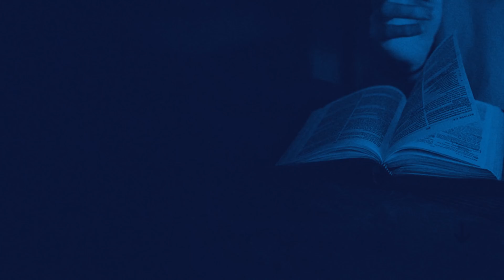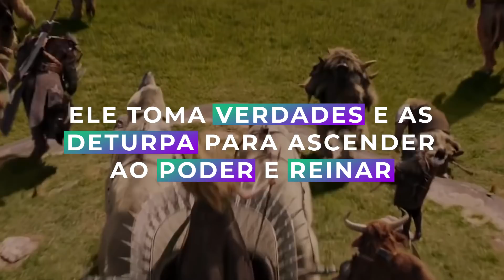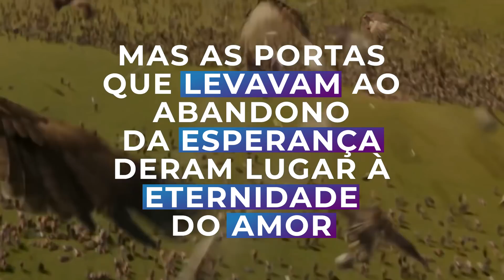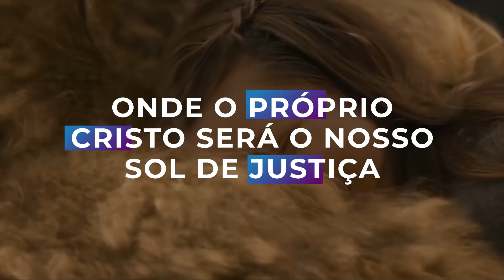A ULTIMA BATALHA DE NÁRNIA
↓↓↓↓↓ MAIS INFORMAÇÕES ABAIXO ↓↓↓↓↓

Neste último vídeo dessa série sobre Crônicas de Nárnia, o clássico de C. S. Lewis, encontramos um cenário sombrio e de aparente derrota, mas Aslam trará, ao final sua vitória — e isso não é um spoiler, porque esta história já nos é bem conhecida!